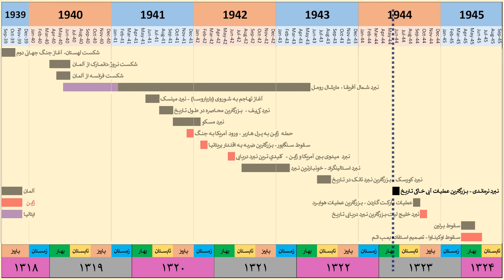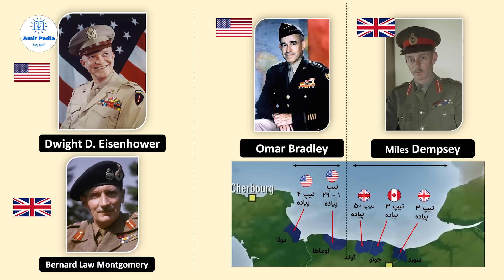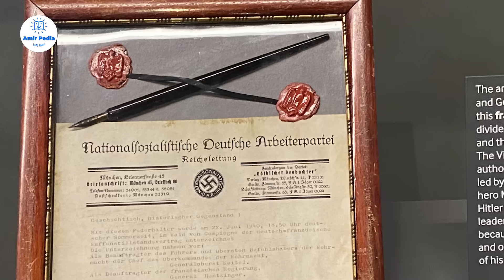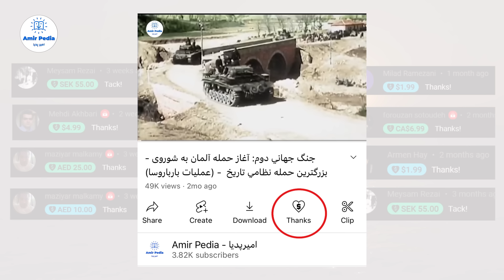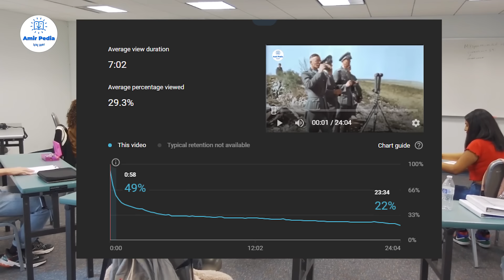نبرد نرماندی بزرگترین عملیات آبی خاکی تاریخ - (قسمت ۳/۳) - جنگ جهانی دوم - روز دی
نبرد سرنوشت ساز نرماندی، بزرگترين عمليات آبي خاكي تاريخ، در جنگ جهاني دوم رو بررسي مي كنيم. تصميم به نبرد نرماندی و روز دی تو كنفرانس تهران، با شرکت وینستون چرچیل، فرانکلین روزولت و ژوزف استالین، نقش محوري تو جنگ بين نيروهاي متفقین و آلمان نازی داشت. مي ريم به سرفرماندهی متفقین و همينطور آلمانيها و جزييات استراتژيك اين نبرد و بررسي مي كنيم و با فرماندهان و يگانهاي كليدي دو طرف آشنا مي شيم. نيروهاي چند مليتي متفقین برتري قاطع نيرو و تجهيزات داشتن نسبت به نيروهاي آلماني تو شمال فرانسه و پيروز ميدان شدند. منتها مي بينيم مقاومت آلماني ها خيلي بالاتر از حد انتظار بود و خيلي از اهداف اوليه عمليات به دست نيومد.
همينطور تو اين ويديو با بزرگترين و عجيب ترين تصميم آدولف هيتلر آشنا مي شيم كه مسير جنگ رو شدیدا تاثير ميزاره.
همينطور مي بينيم مارشال اروین رومل كه تو ويديو نبرد آفريقا باهاش آشنا شديم، اينحا هم تاثير جدي داشته. شايد اگه سرفرماندهي آلمان به استراتژي دفاعي رومل توجه مي كرد، مسير نبرد نرماندی كامل عوض مي شد.
همينطور با کودتای نافرجام ۲۰ ژوئیه ۱۹۴۴ براي حذف آدولف هیتلر كه يكماه بعد از نبرد نرماندی رخ داد و تاثيراتش آشنا مي شيم.
تو ويديو با يك چشمه ديگه از خفني تانك تايگر آلماني تو دفاع از شهر كاين از اهداف نبرد نرماندی آشنا مي شيم. مي بينيم كه تنها ٤ تا تانك تايگر چند ده تانك شرمن متفقین و منهدم مي كنن و منجر عدم سقوط كاين مي شن.
در حاشيه داستان، نگاهي مي كنيم به نبرد سنگين زرهي تو عملیات شکست حصر آبادان (عملیات ثامن‌الائمه) تو سال ٦٠ بين تیپ ۳۷ زرهی شیراز و تيپ ٣ زرهي موصل عراق.
همينطور با نقش محوري گردان 11 شناسایی تاکتیکی نیروی هوایی ايران و هواپيماي اف-٤ آر تو جنگ ايران و عراق آشنا مي شيم..فیلم سینمایی نجات سرباز رایان

کتابخانه ویدیو‌های مرتبط

عملیات مارکت گاردن - بزرگترین عملیات هوابرد
سقوط اوکیناوا - تصمیم استفاده بمب اتم

نبرد نرماندی  نام یکی از نبردهای جنگ جهانی دوم است. در این نبرد نیروهای متفقین در ۶ ژوئن ۱۹۴۴ در کرانه ساحل نرماندی پیاده شدند و به آزادسازی فرانسه اشغالی از نیروهای آلمان نازی پرداختند. این نبرد، بزرگترین عملیات آبی خاکی تاریخ محسوب می‌شود. این نبرد به شکست آلمان نازی در جبهه نرماندی انجامید.قبل از ماه ژوئن ژنرال آیزنهاور و مارشال مونتگمری برای پیاده شدن در ساحل نرماندی جلساتی تشکیل دادند. تصمیم گرفته شد که نام رمز عملیات را «اورلرد» گذارده

Normandy Invasion, also called Operation Overlord or D-Day, during World War II, the Allied invasion of western Europe, which was launched on June 6, 1944, with the simultaneous landing of U.S., British, and Canadian forces on five separate beachheads in Normandy, France. By the end of August 1944 all of northern France was liberated, and the invading forces reorganized for the drive into Germany, where they would eventually meet with Soviet forces advancing from the east to bring an end to the Nazi Reich and Adolf Hitler regime.

Amir Pedia - امیرپدیا - AmirPedia